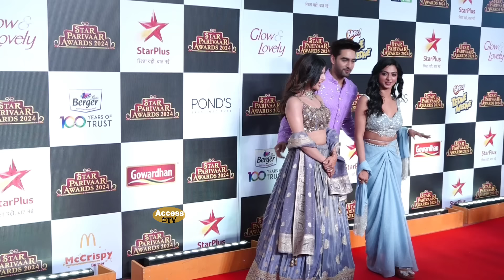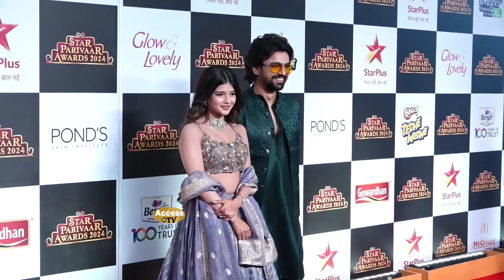YRKKH Star Cast Samriddhi Shukla, Rohit Purohit, Roohi At Star Parivaar Awards 2024